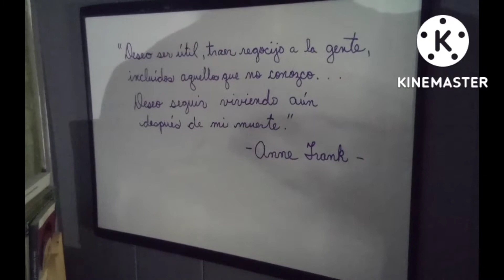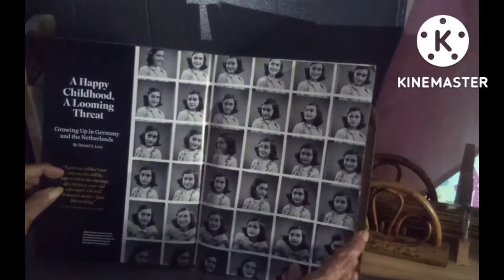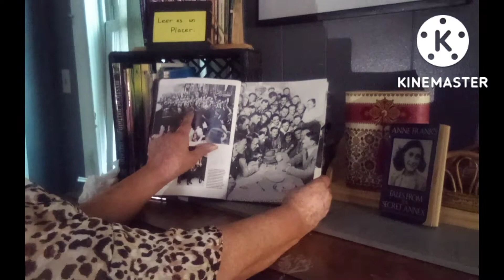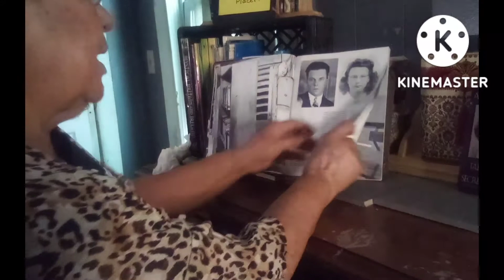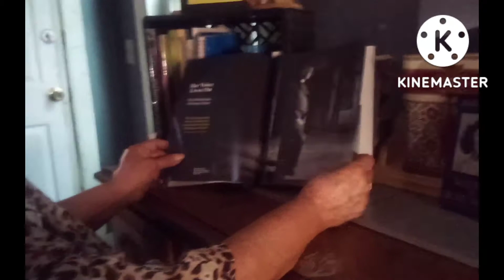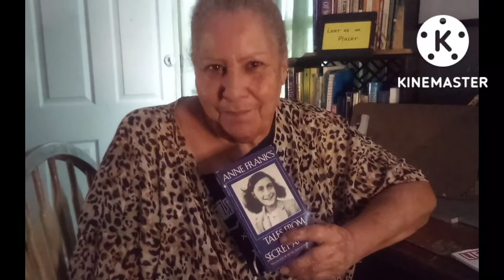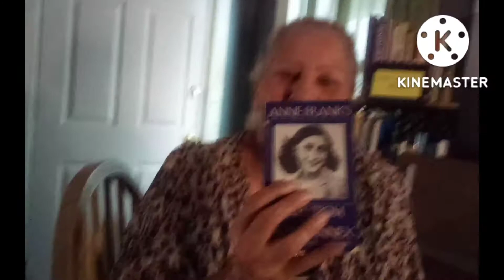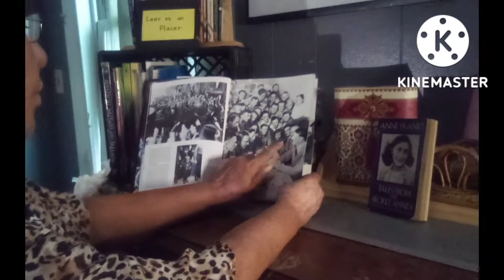Anne Frank:Su vida y legado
sinopsis del diario y presentación de revista  Life dedicada a la vida y legado de Anne Frank.